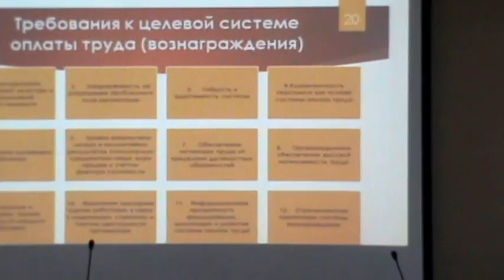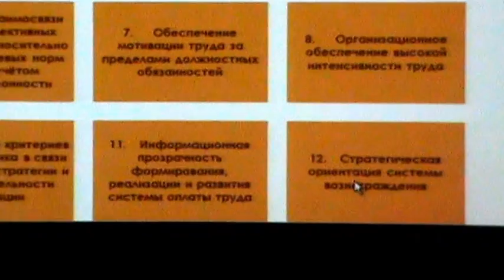Требования к целевой системе опаты труда.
Консалтинг. KPI ключевые показатели эффективности в работе организации семинар для экономистов и специалистов по нормированию оплаты труда. Ирина Борисовна Адова.д.э.н.